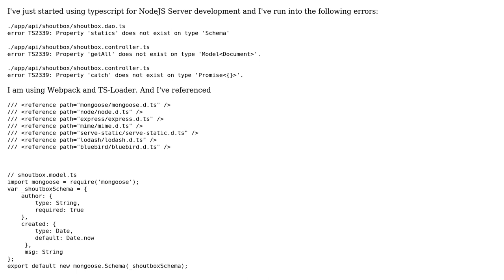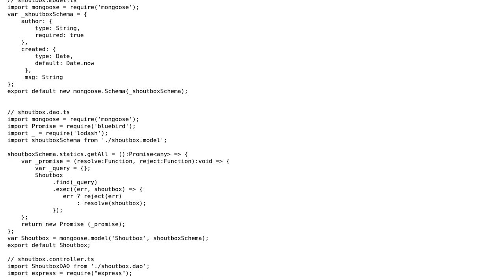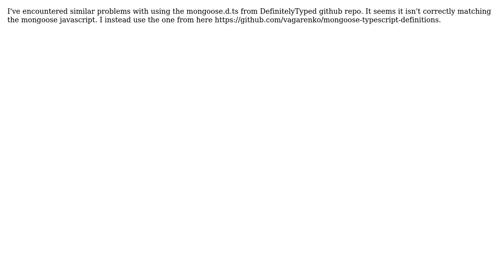Typescript - NodeJS - Mongoose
With thanks & praise to God, and with thanks to the many people who have made this project possible! | Content (except music & images) licensed under CC BY-SA | Music | Images & others | With thanks to user Robin Gruschke user josullivan and the Stack Exchange Network Trademarks are property of their respective owners. You are responsible for your own actions.